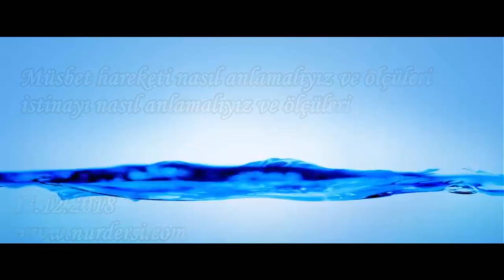Hasan Akar - Müsbet Hareketi ve İstiğnayı Nasıl Anlamalıyız ve Ölçüleri